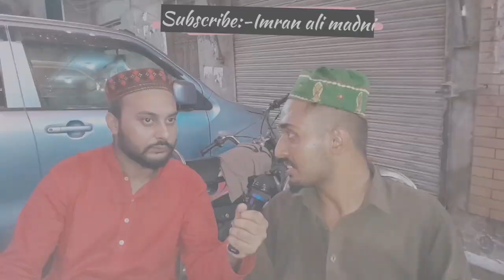Jashan e Eid Milad un NABI Saaw Conferance | Public Opinion in Milad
AoA in this video you see we interview best people like politician scholar's naatkhwan's

For Islami Qureis:-

ghazi e millat syed hashmi miyan
syed hashmi miya bayan
syed hashmi miya new takrir
syed hashmi miya takrir
 ghazi e millat syed hashmi miyan ki takrir syed hashmi miya new bayan
 ghazi e millat
ghazi e millat syed hashmi miyan bayan
 ghazi e millat syed hashmi miyan takrir huzoor ghazi e millat syed hashmi miyan huzur ghazi e millat
ghazi e millat syed hashmi miyan life story grandson of ghazi e millat syed hashmi miyan
qari shahid mehmood qadri new naat 2023 qari shahid mahmood
10 medley kalam
 un ka mangta
10 kalam medley
new naat
new kalam qari shahid mahmood
ramzan
kallam
 new
naat
kchstudio
 hd
kchqawali
kchmultimedia
 newislmic
qawali
kalam
naats
qadri
raza
data
 data ali hajveri
 manqabat
rang e naat
 surah
 rahman
muzammil
bayan
waqiah
manzil
yaseen
surah kahf
 surah mulk,
ayatul kursi
aayat
darood e taj
 arif
azaan
 mp3 naat
mp4 naat
 Viral Kallam,
Akhan Jadon mitiyan, Zamana Menu Rovega, annas aslam qadri, annas aslam qadri naats, annas aslam qadri naats 2022, tiktok, tiktok viral kalam, emotional kalam